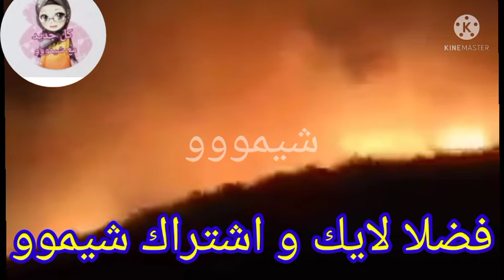اندلاع حريق مهول في جبال اولاد ونجل بدائرة بوحمامة ولاية خنشلة بالجزائر#shorts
حرائق مجهوله بمنطقه اولاد وينجل بدائره ابو حمامه ولا يتخن شله وفزع وهلع السكان من الحريق و خسائر فادحه#خنشلة_الآن_اندلاع_حريق_هائل_اولاد_ونجل_بدائرة_بوحمامة_..
نشوب اليوم حرائق ماهوله منطقه بو حمامه في هنشيله و هات لفه عشرات من الاشجار النيران وحسب مصادر محليه لم تستطيع الى حد الان اجهزه الحمايه المدنيه مدعومه بابناء هذه المنطقه من السيطره على هذا الحريق المهول
اللحظات_الاولى_من_اندلاع_حريق_بو_حمامه_خنشله اوضاع سكان المنطقه انا مساحه الغابات باكملها 80,000 تختار منها 12000 يختار تابعه لبتنا واوضحت مصالح ولايات خنشله انه على اثر الحريق الذي نشب مساء اليوم الاحد في غابات راح ضحيتها الكثير من الضحايا والاشجار حريق الغابات حريق الغابات خنشله حريق غابات في الجزائر غابات خنشله تحترق حريق مهول في غابات ولايه خنشله الجزائريه حرائق خنشله غابات خنشله ولا يتخن شراء الجزائريه حريق في ولاية